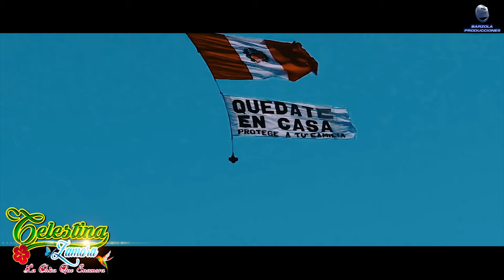Celestina Zamora "La Chica Que Enamora" ♫ ►Coronavirus◄♫ Video Oficial 2021